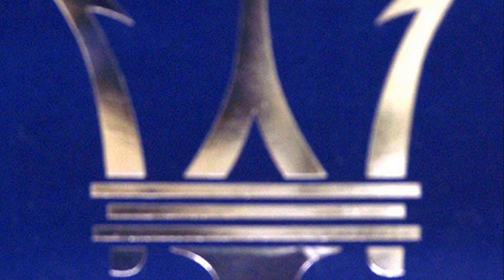maserati of baltimore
maserati dealer baltimore
lamborghini baltimore
mercedes baltimore
jaguar baltimore
ferrari baltimore
maserati of baltimore md